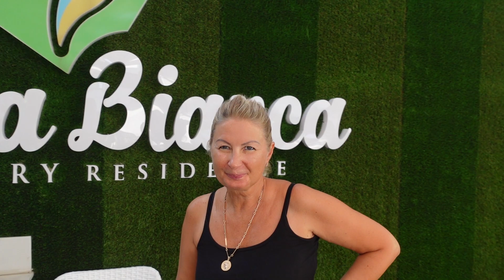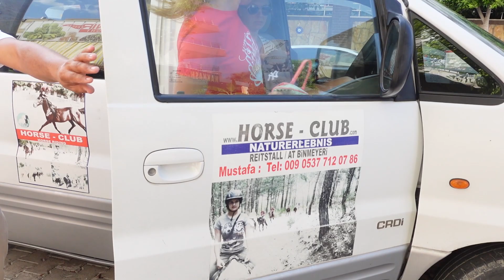Турция | Аланья | Наши будни, Смотрим квартиры, делаем плов.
в этом видео вы проведете несколько дней с нами, мы покажем наши будни, посмотрим несколько квартир, приготовим плов первый раз и много чего интересного.